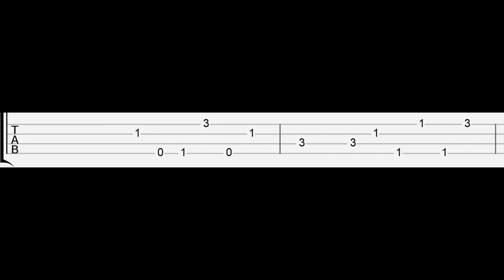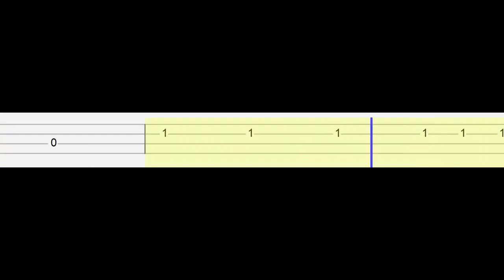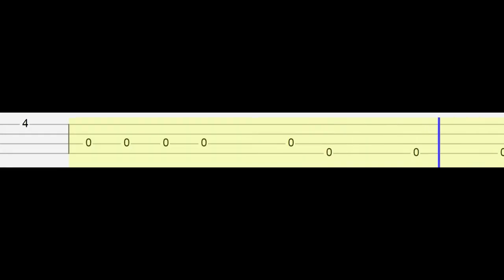Jointly - Friday Night Funkin' - Mid-Fight masses (Easy Ukulele Tabs Tutorial)